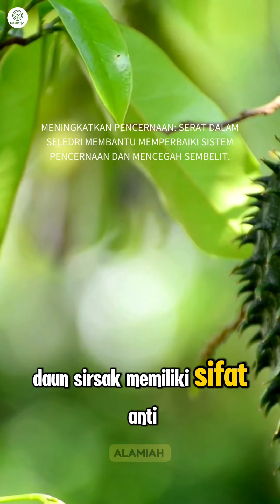shortvideo tomato daunsirsak